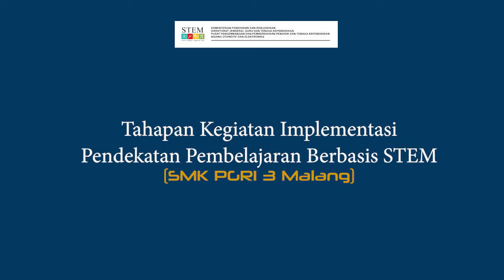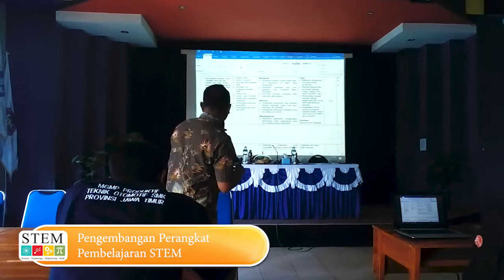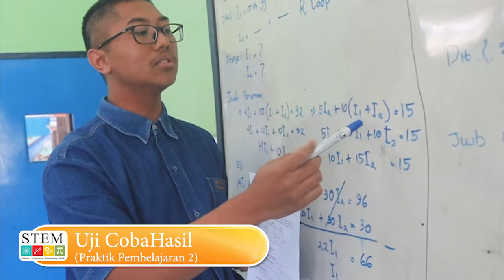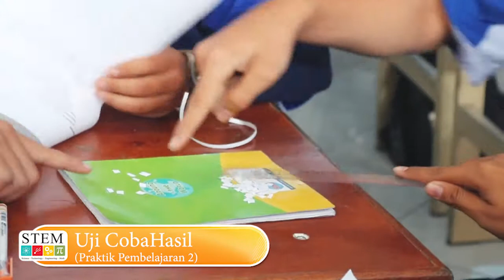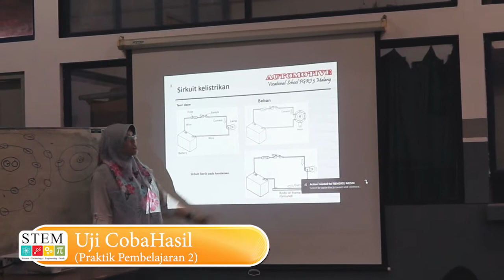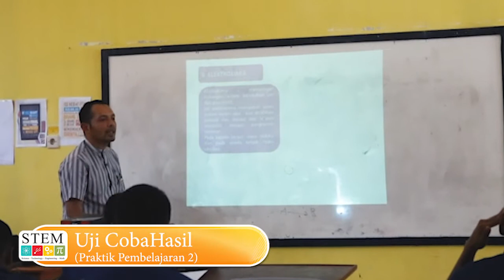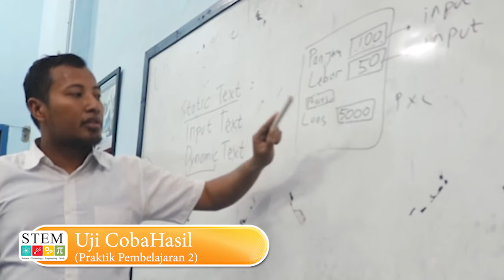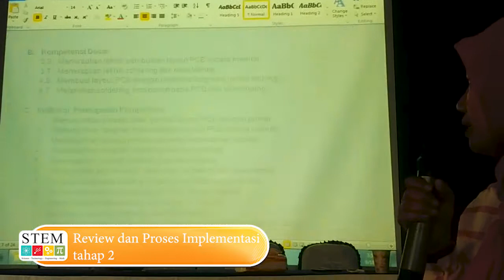IMPLEMENTASI PENDEKATAN STEM (Science, Technology, Engineering, Mathematic) SMK PGRI 3 Malang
rangkaian pendampingan STEM untuk sekolah revitalisasi di Indonesia.